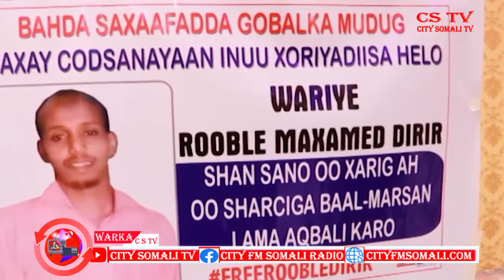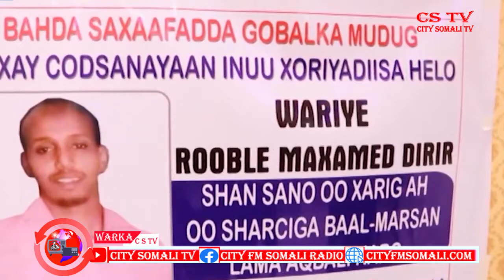CSTV WASIIRKA WARFAFINTA GALMUDUG AYAA SHEEGAY INEY RAADINAYAAN XURIYADA WARIYE SHAN SANO UXIRAN JAB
CSTV WASIIRKA WARFAFINTA GALMUDUG AYAA SHEEGAY INEY RAADINAYAAN XURIYADA WARIYE SHAN SANO UXIRAN JABUUTI CABDIRAMAN MUQTAAR AYAA KAWARAMAYA.